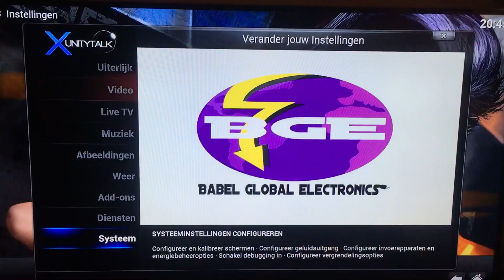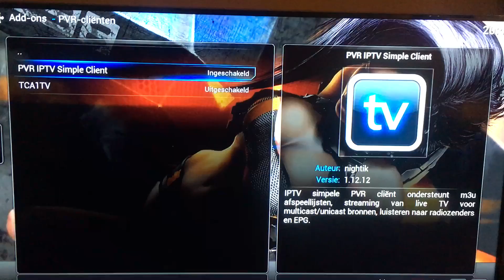Iptv werking check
Voer deze stappen uit indien het kopje tv niet in het hoofdmenu verschijnt